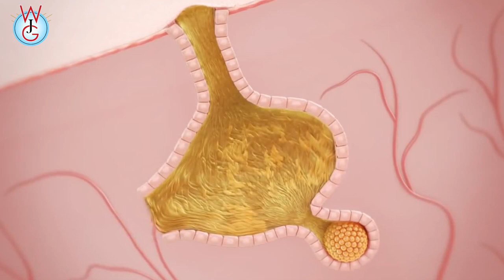Next Stage - مرهم اندرو فيس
مجموعة وليدجروان